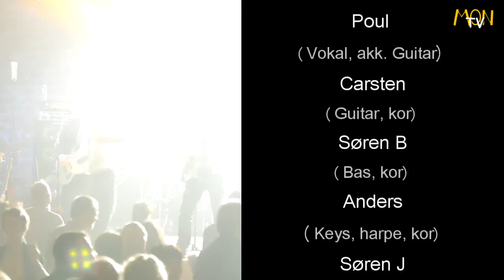Midt om Natten - Road Movie 1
Vester Skerninge 2011
Opstilling og forberedelse af koncerten i hallen.